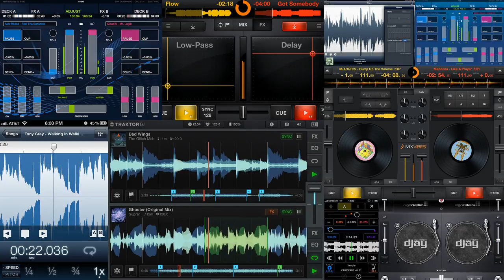бесплатно слушать клубную музыку INSTRUMENTAL